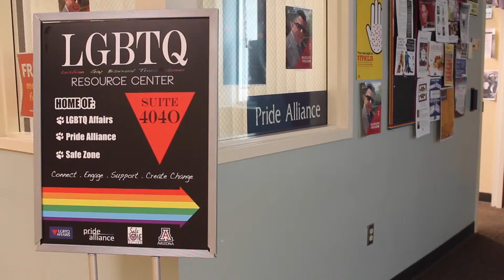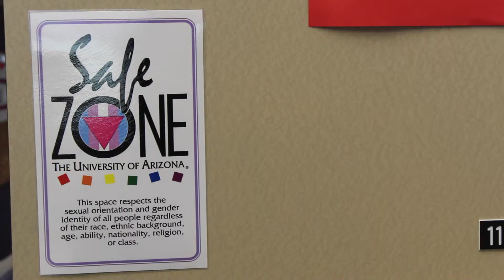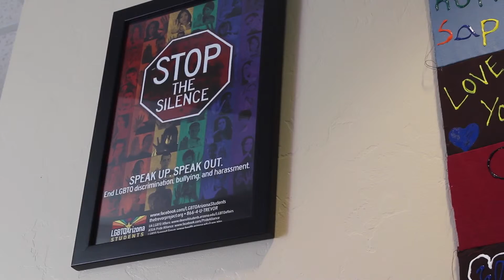Final Draft: Out of the closet